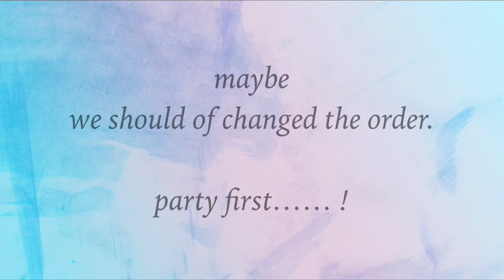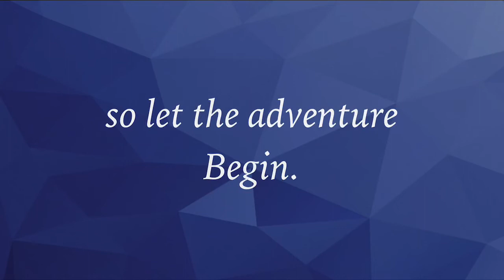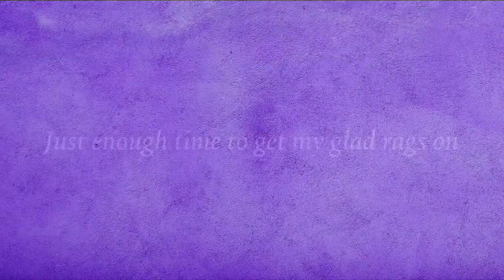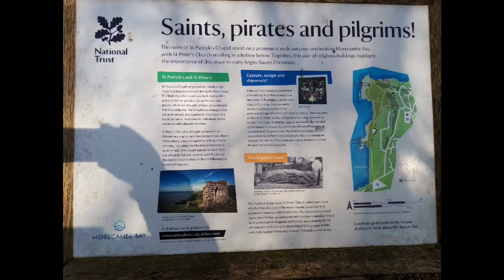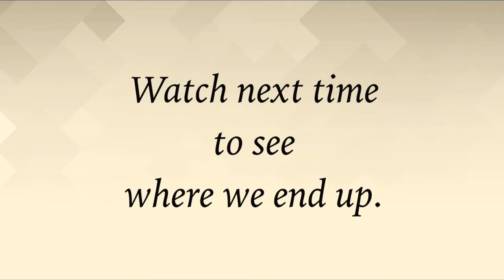On a wing and a prayer (van life) moving on